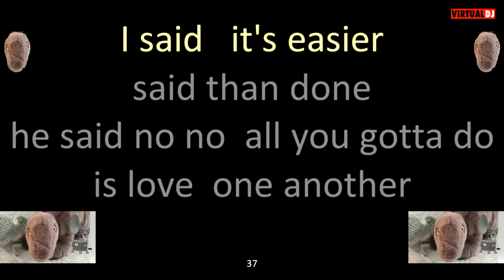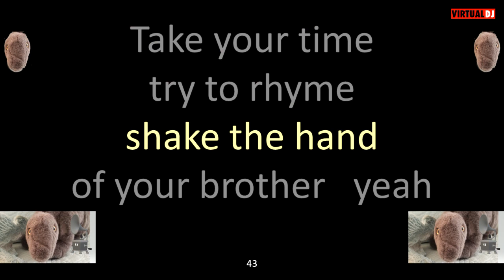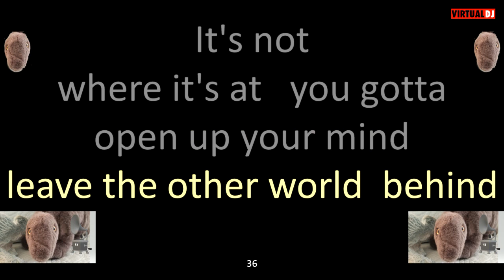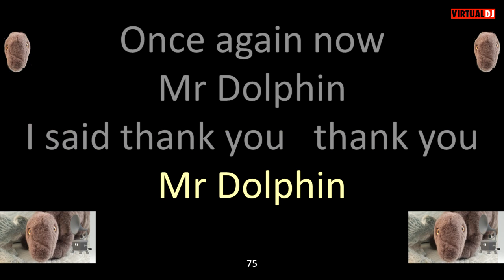Rick Nelson and the Stone Canyon Band Mr Dolphin karaoke